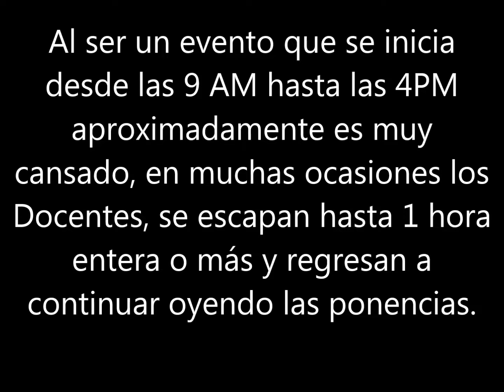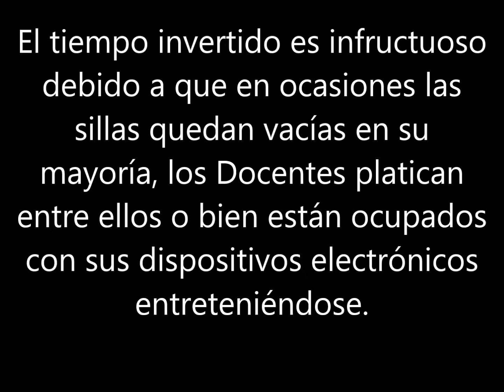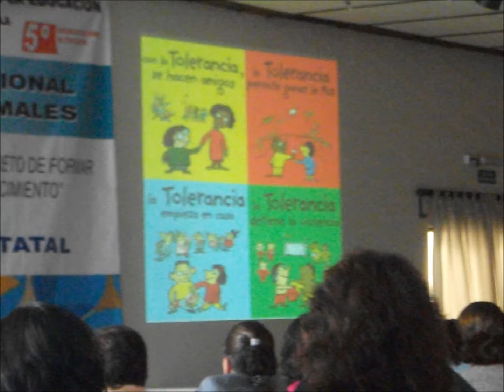2ͦ Encuentro Nacional De Escuelas Normales Evidencias tomadas a lo largo del día.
Así como hay Docentes que se van o están entreteniéndose con sus dispositivos móviles, hay otros que se quedan en su lugar casi todo el tiempo y solamente van a los sanitarios cuando lo necesitan.